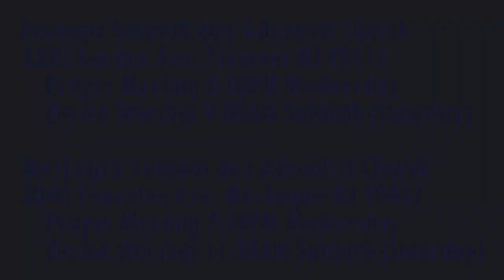The Weeping Prophet Jeremiah 15:1-2 Even If...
Can a good God approve of wickedness?